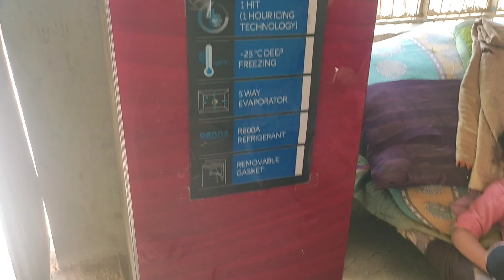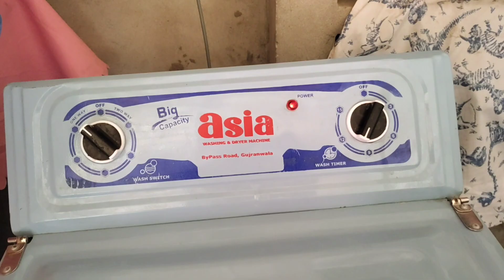Gandam ki katai shuru aaj pahla Din shahina yaseen vlogs